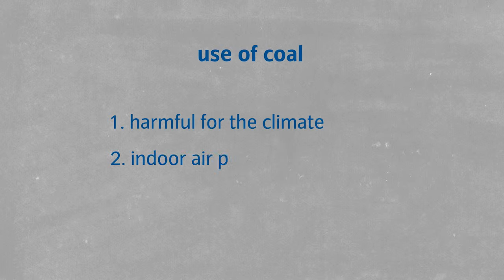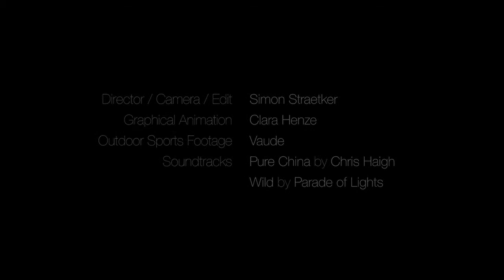Climate Protection Project: Cooking with corn cobs instead of coal in China – myclimate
This project replaces coal consumption from traditional coal-burning stoves with improved clean biomass burning semi-​gasifier stoves in rural households within Shanxi Province, Hubei Province and Guizhou Province in China. CO₂ emissions can be avoided by reducing coal consumption by using the inner part of the corn cub for cooking. The cleaner stoves improve indoor air quality which benefits the health of the women and children.

Over 136,000 efficient cookstoves have been distributed so far reducing more than 1 Mio. tonnes of CO2.